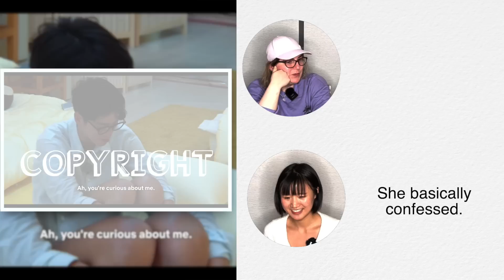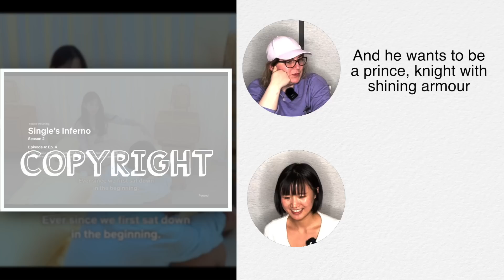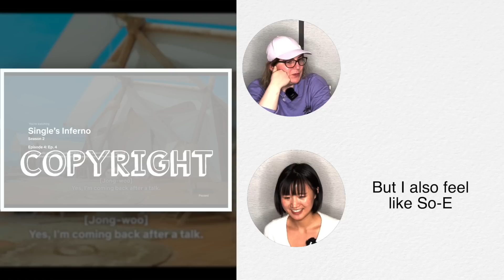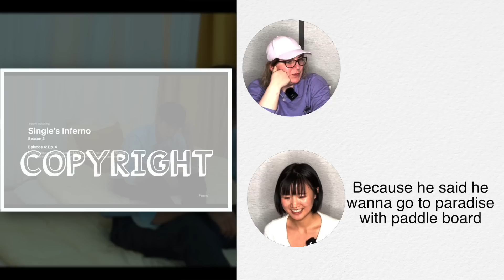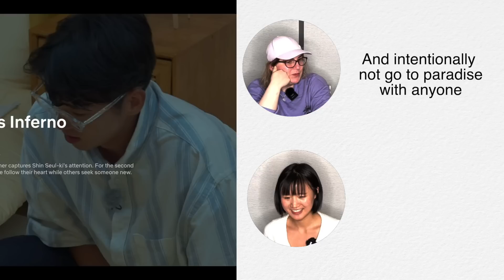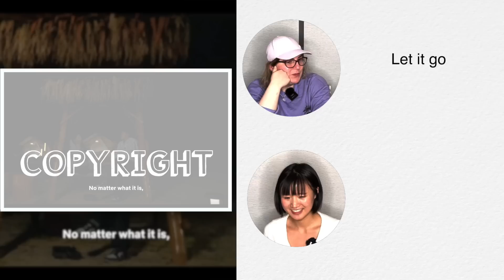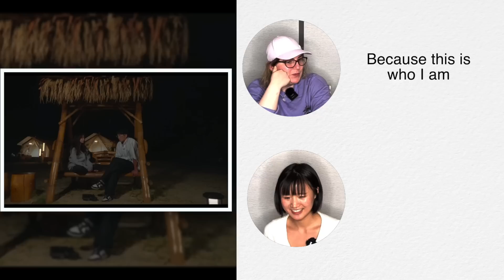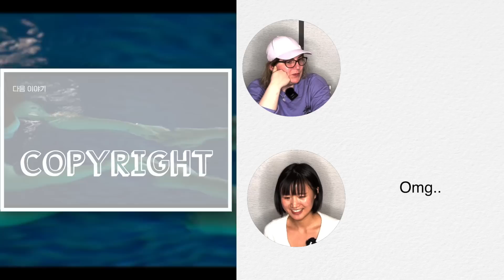Nice guy battles clingy cute girl - Single's Inferno 2 Reaction 솔로지옥2 EP3&4 Part 2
Timestamp:
00:00 the most brutal game
00:40 big guy vs big guy
04:31 skinny vs skinny
06:21 new guy destroys alpha male
12:14 introvert can be charming
15:20 cute girl confessed
18:54 cute girl got betrayed
20:14 the awkward chat after
22:44 she fell for him again
23:56 the confrontation like no other
27:43 he is a player?!
29:44 spicy preview